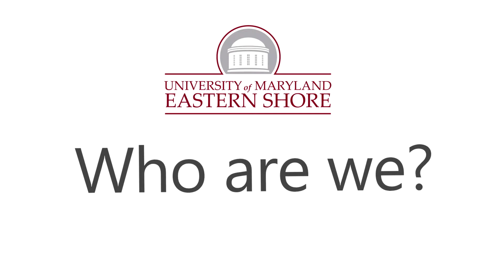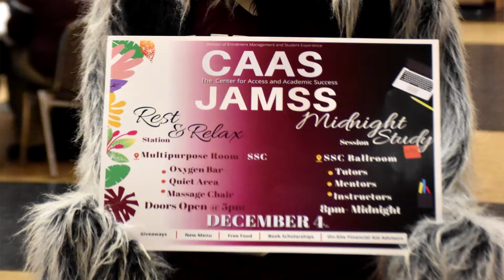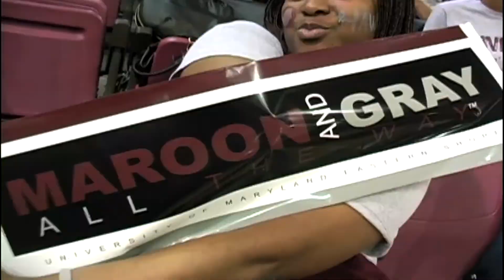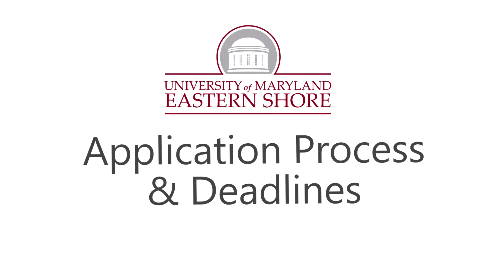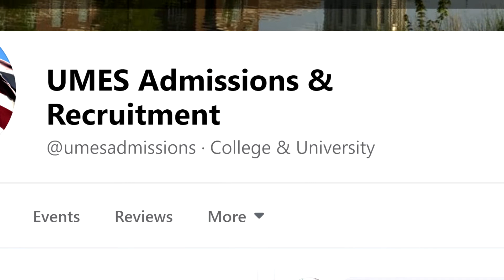UMES Admissions Presentation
To learn more about UMES, text UMES to 75644.